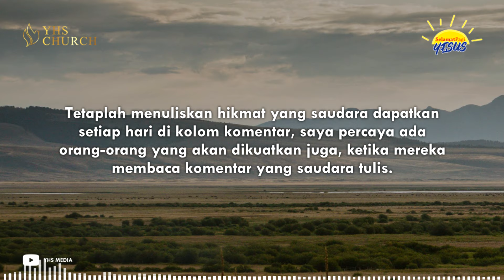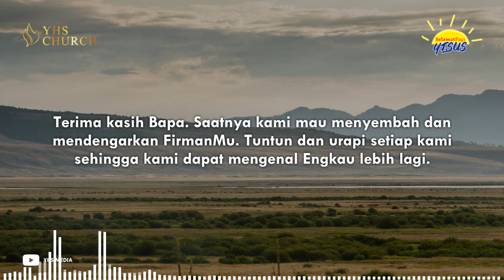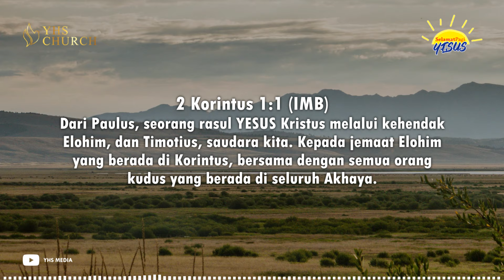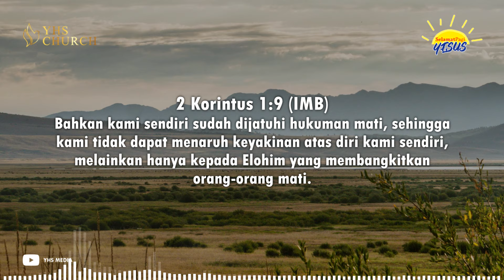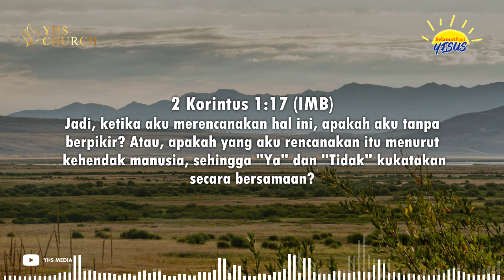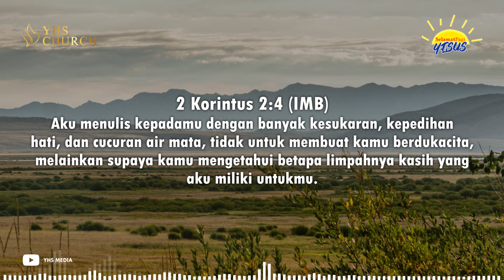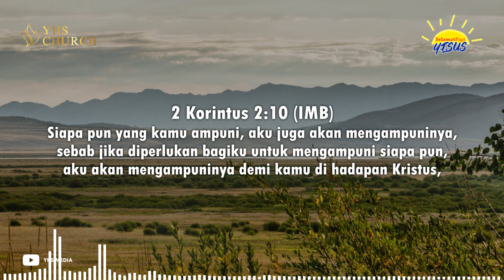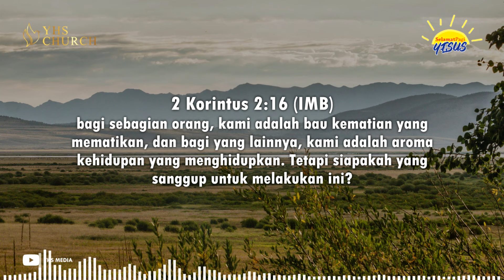IMAN JANGAN SEKEDAR TEORI (2 Korintus 1-2) | SELAMAT PAGI YESUS